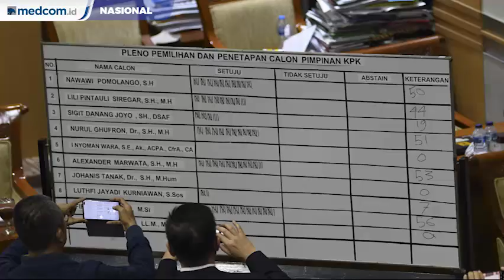Polemik Pimpinan Baru KPK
Presiden Joko Widodo tak mau berpolemik soal pimpinan Komisi Pemberantasan Korupsi (KPK) yang baru. Terutama soal terpilihnya Irjen Firli Bahuri sebagai ketua KPK periode 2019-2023. Lima pimpinan KPK periode 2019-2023 telah dipilih Komisi III DPR. Kelima komisioner anyar ini dipilih melalui mekanisme pemungutan suara.

Lima pimpinan terpilih yakni Firli selaku ketua, dan empat wakil ketua Alexander Marwata, Nawawi Pomolango, Lili Pintauli Siregar, dan Nurul Ghufron. Pemungutan suara ini diikuti oleh 56 anggota Komisi III. Setiap anggota Komisi III diberikan kertas suara untuk memilih lima dari 10 capim.

Suara anggota yang memilih lebih dari lima nama akan dianggap tidak sah. Setelah terpilih lima nama capim KPK, Komisi III langsung menggelar voting untuk pemilihan ketua KPK jilid V.